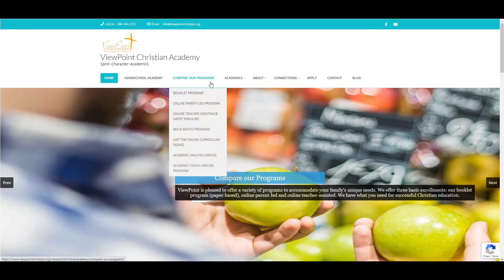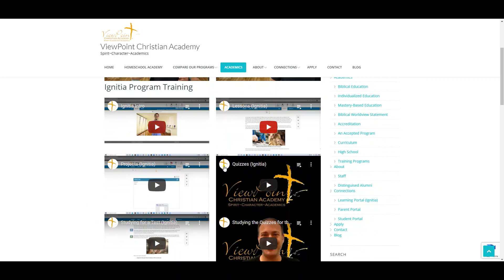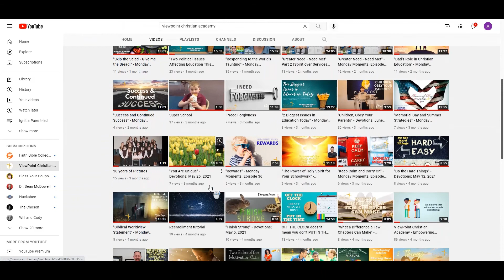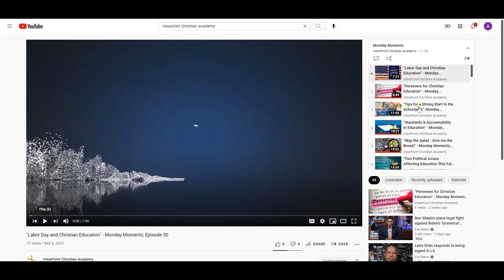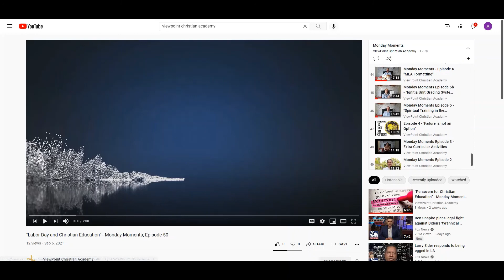"Implementing a Program for Successful Home Education" - Monday Moments; Episode 51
In this week's episode, the importance of the implementation of a program or system for success is discussed. ViewPoint's readily available training programs take the guesswork out of this and presents proven methods

Empowering parents to meet their Christian education goals since 1984.